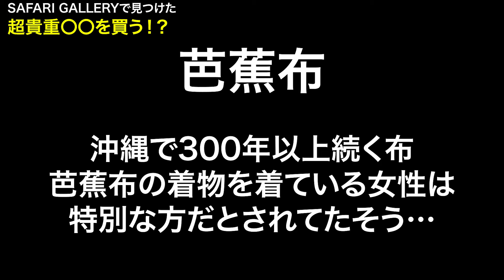【衝動買い】凄オーラ！戦前沖縄の芭蕉布に一目惚れした日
【撮影ご協力】
SAFARI GALLERY

【オススメ寝袋紹介】
Moonrock 寝袋 ダウン シュラフ 封筒型
【価格】
4,950円　送料無料（全国一律）

購入URL
楽天

【ポイント.１】アウトドアはもちろんのこと超コンパクト収納タイプになりますので地震対策、防災用としても適しています。インナー素材には大変肌触りの良い生地を使用しオールシーズン使用して頂けます。

【ポイント.２】良質なダックダウン（羽毛)を使用することで、軽量でコンパクトサイズになりリュックなどにもすっぽり収まります。

【ポイント.３】ムーンロック封筒型シュラフはマミー型より窮屈過ぎず、男女問わずゆったり快適に過ごして頂けます

【ポイント.４】足元から開封できるダブルファスナーを開けて頂く事で寝袋内の温度調整をして頂けます。

【選ばれる理由】ローコストタイプでありながらその信頼性は高く、防災用品として消防庁や多くの学校や企業様にもご利用頂いております。【LINEスタンプ発売中】

Jリーガー西 大伍が趣味や人との出会いを通じて新たな発見を探していくチャンネルです。
たまにサッカー系動画もあがります。

〒150-0045
東京都渋谷区神泉町5-2-301
プラスオメガ気付　西 大伍宛